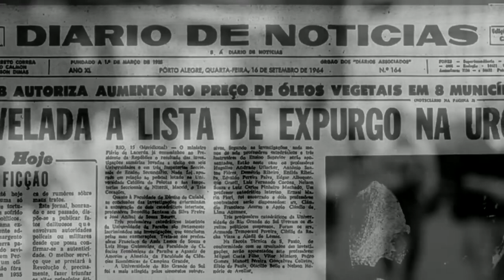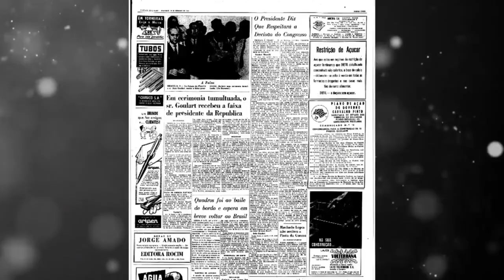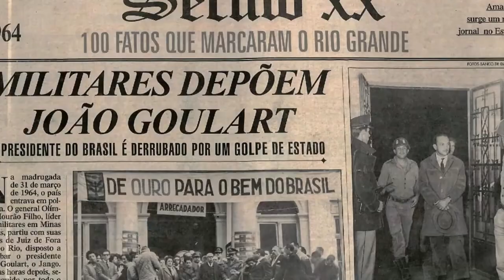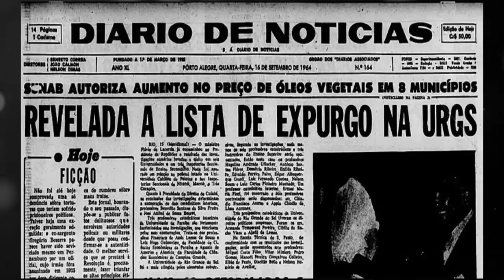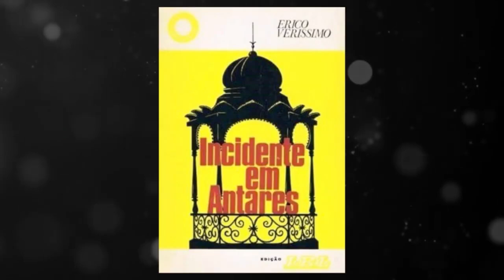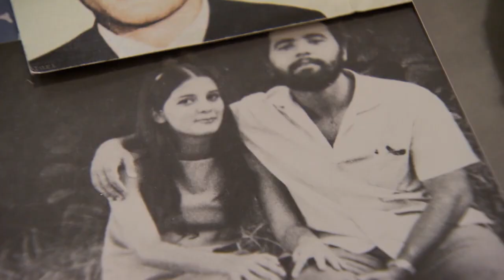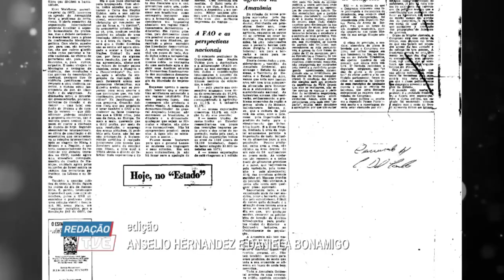60 Anos do Golpe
Parabéns à equipe da TVE pelo 2º lugar na categoria Televisão do Prêmio Direitos Humanos de Jornalismo! A reportagem especial “60 Anos do Golpe” revisita um dos períodos mais sombrios da história do Brasil: o golpe militar de 1964, que mergulhou o país em 21 anos de ditadura, afetando profundamente a sociedade. Professores da UFRGS, por exemplo, foram afastados e buscaram exílio em outros países.

Este é o reconhecimento do trabalho comprometido da equipe formada por Lisele Félix, Daniela Bonamigo e Anselio Hernandes.

📌 Confira a lista completa dos premiados no site do MJDH: direitoshumanosbr.org.br.